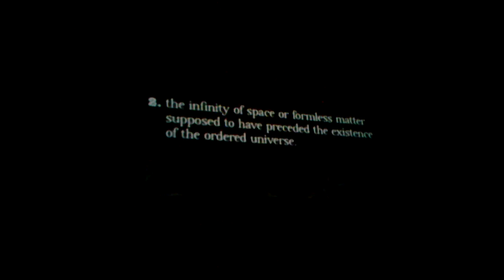Chaotic by Dekadence, Oldskool Demo Competition @Assembly 2011, Helsinki